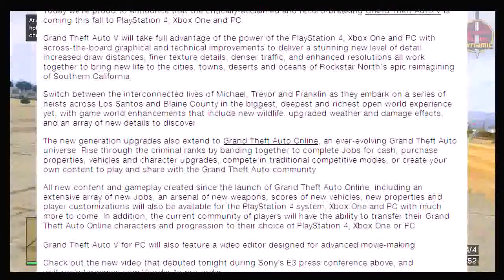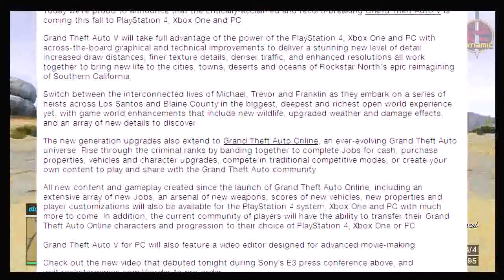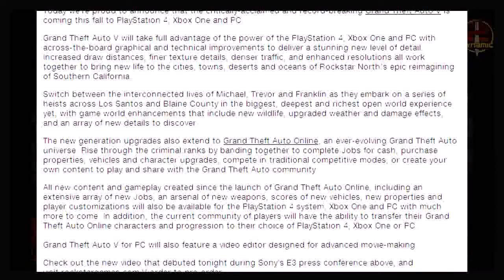GTA 5 Next Gen New Wildlife,New Properties and More GTA 5 Features Coming Soon ! GTA 5 PC YouTube